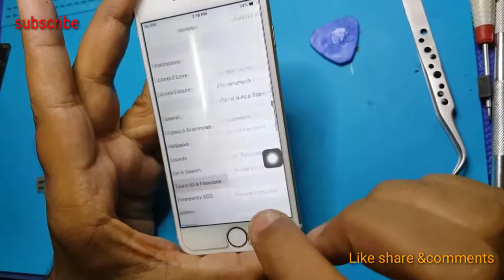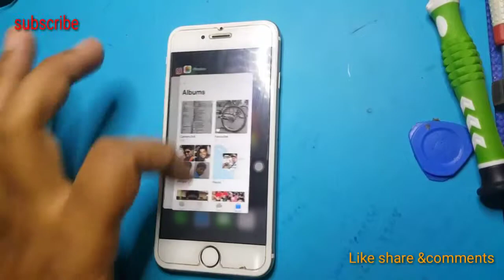Iphone 6S 6G Home Kay Note Working Solutions 100% Working